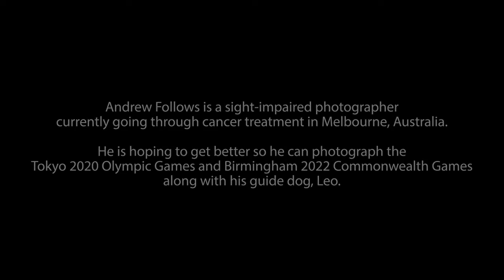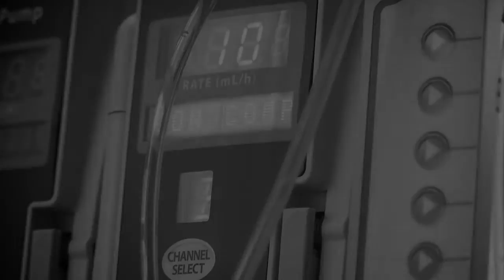Andrew Follows Documentary - "Chemo Day"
A good friend of Big Mouth Media Digital is sight-impaired photographer Andrew Follows.  He's been an accredited photographer for the 2018 Commonwealth Games, met and photographed many well-known faces with his former guide dog Eamon, and is now fighting the battle of his life with oesophageal cancer.

This is a small window into a day in the chemo ward.

Filmed on site at the Olivia Newton John Health & Wellness Centre in Melbourne on the Sony PXW-Z280, GoPro Hero Black 7 and Osmo+.